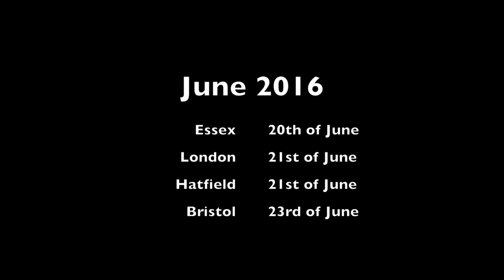Greg Holland - Britcham Chile's UK visit, June 2016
Greg Holland, CEO of the British Chilean Chamber of Commerce talks about why Chile is a great place for British companies to do business and his upcoming visit to the UK.